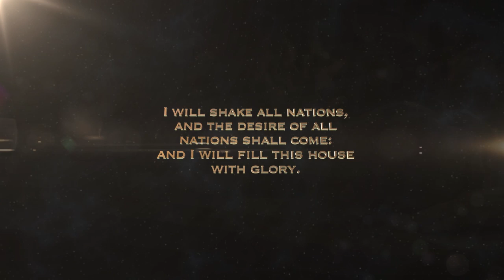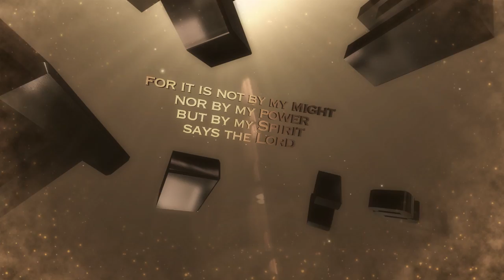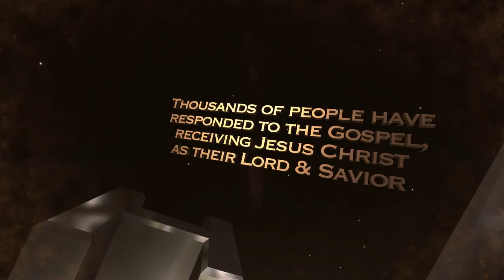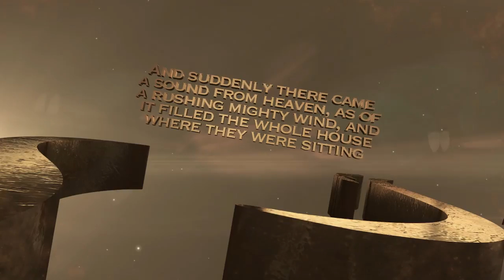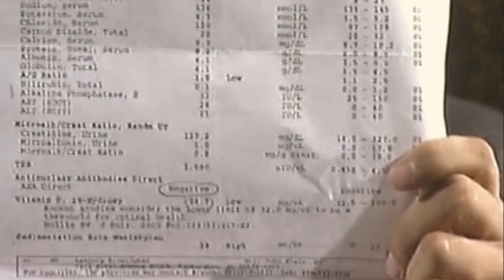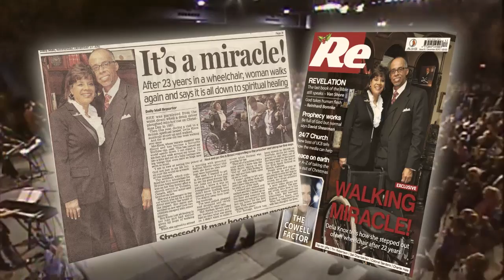Nathan Morris - Shake The Nations Overview - Worldwide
Shake The Nations was launched in 2006, as the Evangelistic Ministry of Nathan Morris. Nathan, who is the Founder and President of Shake The Nations Ministries, became a Christian in 2002 when he had a powerful salvation experience. Since this time, Nathan has been passionately pursuing his call of seeing multitudes reached with the Gospel of Jesus Christ all over the world.

Since the ministry's conception in 2006, Shake The Nations has had the privilege of preaching to many thousands of people at large Gospel crusades across the nations of the world. Initial Gospel crusades were held in remote areas of Africa and India. In these crusades, the Shake The Nations team witnessed over 100,000 Muslims and Hindus convert to Christianity. Also, many documented healings took place, with the blind, deaf and crippled all testifying to their healing.

In 2010, Evangelist Nathan joined with Pastor John Kilpatrick and Church of His Presence for what has become known as the Bay Revival. In these meetings, thousands of salvations and hundreds of notable healings have been reported. The Bay Revival is now aired on GOD TV to over 250 nations around the world. In 2011, Nathan married his beautiful wife Rachel.

Today, Evangelist Nathan and his wife, along with the Shake The Nations Team, travel around the world with a burning passion to preach the Gospel of Jesus Christ to all nations and see the power of the Holy Spirit demonstrated through signs, wonders, and miracles. To date we have seen over 300,000 decisions for Christ with countless more than we will never know through worldwide media. In addition to preaching the Gospel, the ministry is involved in humanitarian outreaches that serve to see the poor and needy reached all over the world with the love of Jesus Christ.